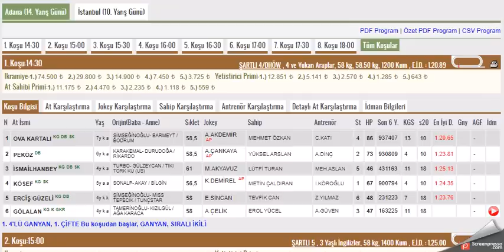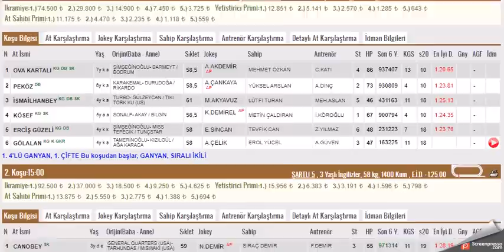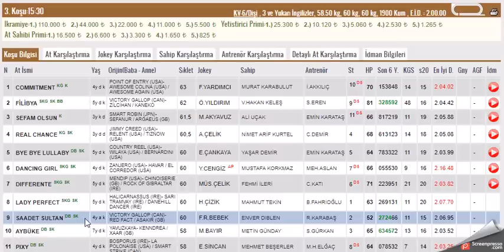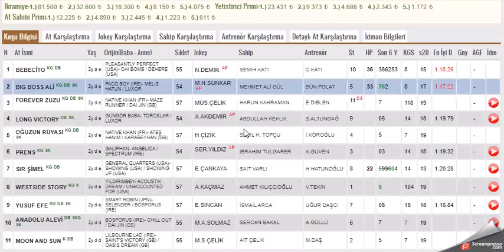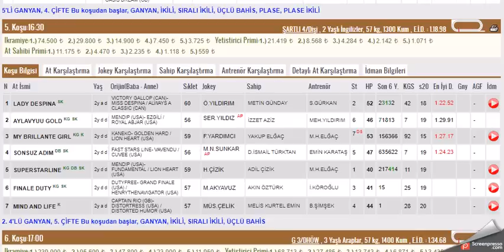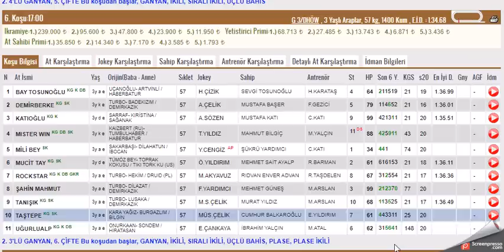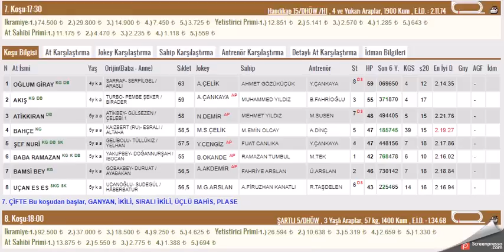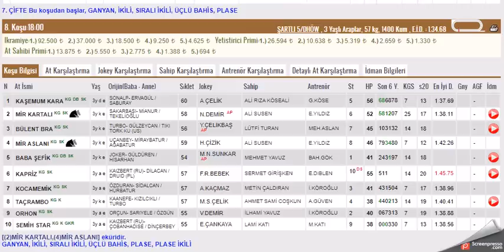17 ARALIK 2022 ADANA ALTILI GANYAN TAHMINLERI-TJK AT YARIŞLARI (CUMARTESI)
#17 ARALIK 2022  ADANA BİRİNCİ 6'LI İKİNCİ ALTILI GANYAN TAHMİNİ
#17 ARALIK 2022 ADANA  6'LI GANYAN TAHMİNİ
#17 ARALIK 2022 ADANA  6'LI GANYAN TAHMİNLERİ Yabancı, at, yarışı, tahminleri,
#17 ARALIK 2022 ADANA at yarışı tahminleri,
#17 ARALIK 2022 Salı Çarşamba cuma Cumartesi Pazar  ADANA altılı ganyan tahminleri,
tjk 17 ARALIK 2022 ADANA at yarışı yorumları,
#17 ARALIK 2022 adana altılı ganyan yorumları,
#17 ARALIK 2022 ADANA altılı tahminleri,
#17 ARALIK 2022 cumartesi pazar  çarşamba cuma salı  İSTANBUL  altılı ganyan yorumları,
# ADANA KOŞULARI,
AKŞAM YARIŞLARI,
yabancı yarışlar,
tjk yabancı,ISTANBUL